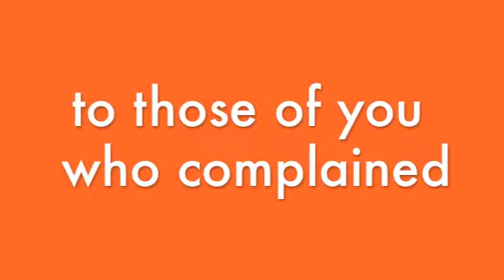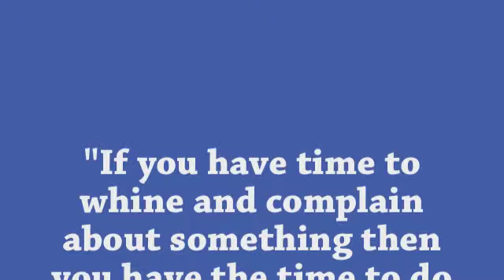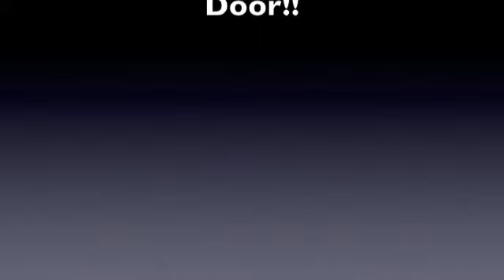PSU 2012 Recruit